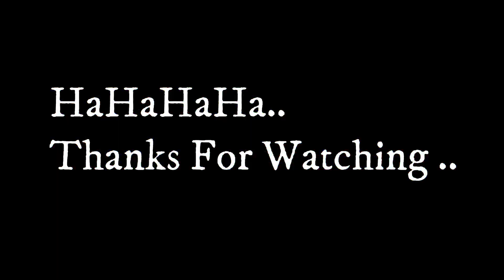Kulanteshwar Mandir ki Yaatra 😍 Aur Gaon me Bhandara | Vlog - 25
Handy Tripod :

Laptop for editing :

धन्यवाद
आपका अपना अमित राजपूत 🤍❤️